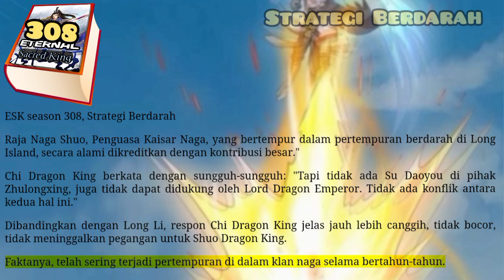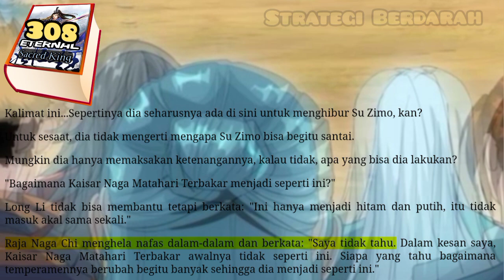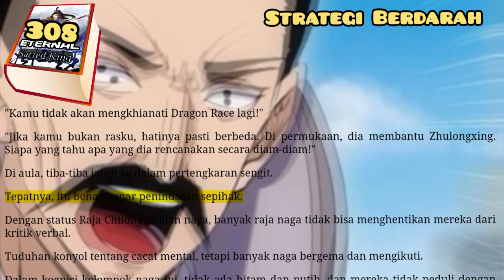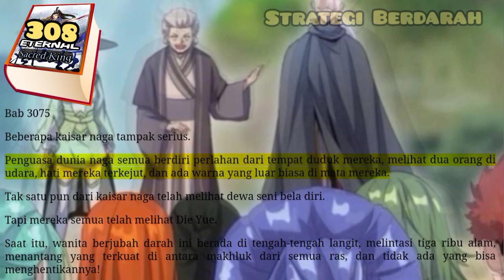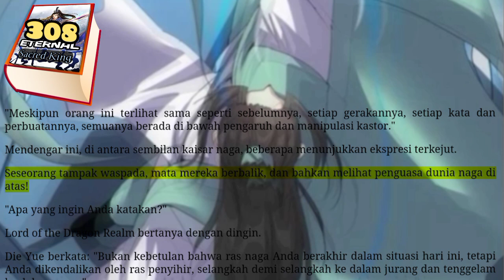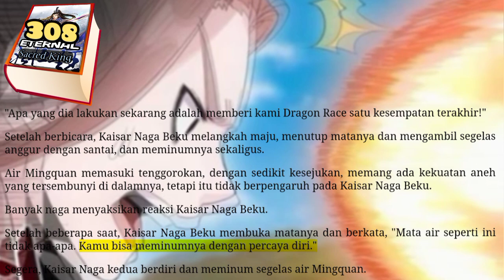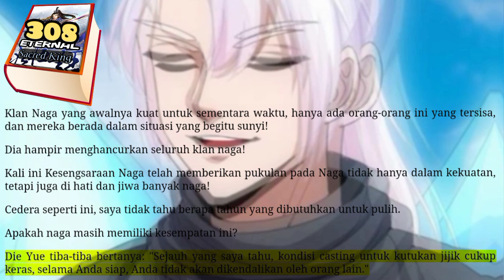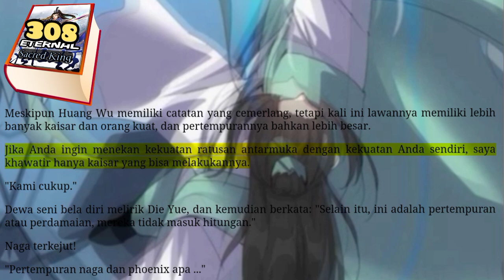Strategi Berdarah, ESK 308